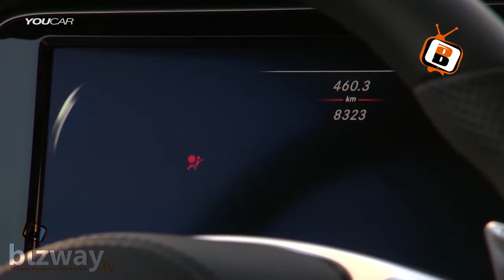Snow Ride Mercedes S 500 Coupé 4MATIC 2015 (bizway)